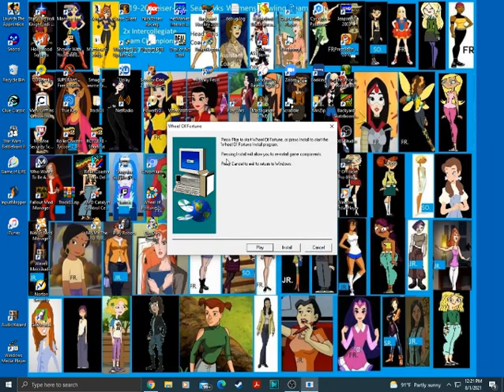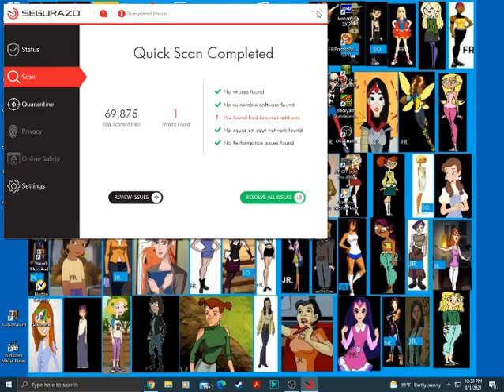700 Subscribers Special (Part 1)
Here is segment 1 which is Wheel 1998 for my 700 subs special. Will this game be a big winning game?